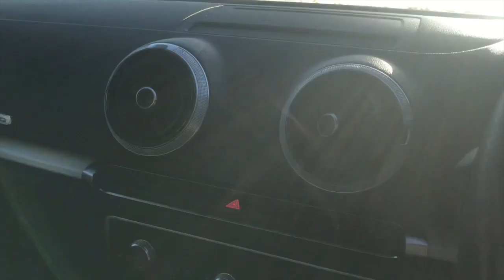2017 AUDI S3 2.0 S3 SPORTBACK QUATTRO FOR SALE | CAR REVIEW VLOG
Trade Price Cars welcome the arrival of this 2017 AUDI S3 2.0 S3 SPORTBACK QUATTRO  into stock.